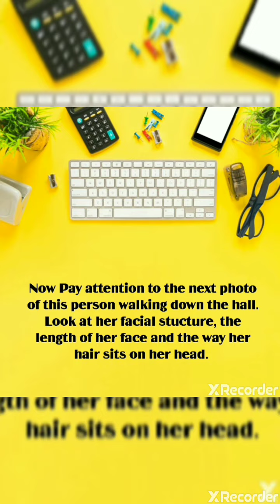January 11, 2020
Who is this woman?